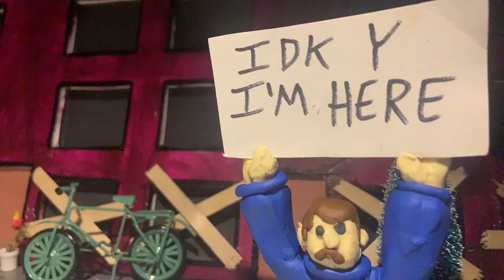“Peaceful” Riots (A Short Comedy Animation)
In a clown world where the opposite of what you’re told is the truth…

This was the final project for my first animation class. It took me quite a while to write, build, animate, & edit everything so tell me what you think!

FIGHT YOUR FEARS
- Phobia

Animated, Directed, Voiced, & Written by Niklas Hegg

                    @Phobia_Wear (Clothing)
                    @Niklas_Ders (Personal)

Equipment Used:
- Camera: Iphone X
- Microphone: Logitech G433 7.1

“Chuck Skyler” & “Dave Soyman” animated using Adobe Character Animator

Additional elements thanks to Videezy.com & the following YouTube channels: 2mirrorsdialogue, Best Deals, Code Renard, Everyday Cinematic Sounds, Fleccastalks, Masterhand125, Music for Video Library, The Guardian, & Topline FX.